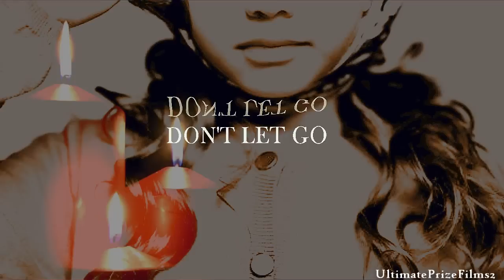Voyage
I love this song from DM. It didn't turn out how I envisioned it in my head, but I think its OK. What an uncreative title, I couldn't think of anything to name it because I tried my best to interpret what the singer was saying, and I failed so...